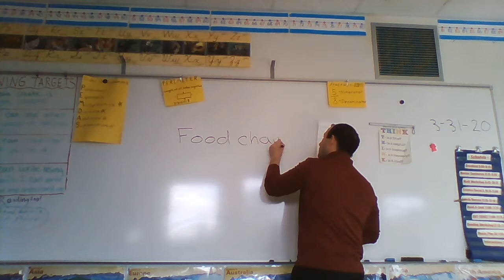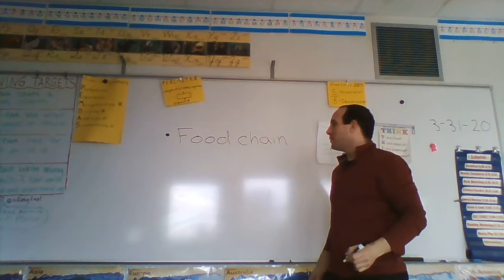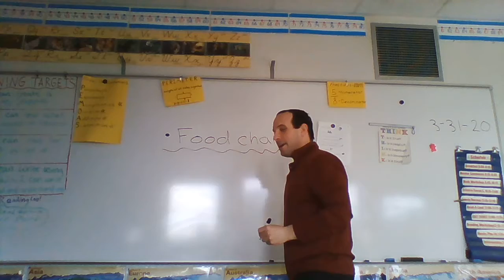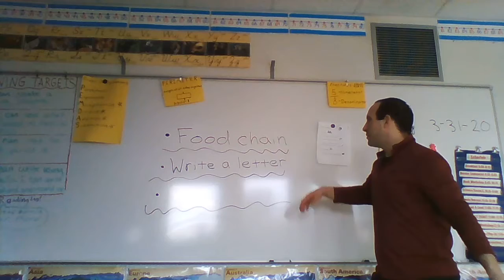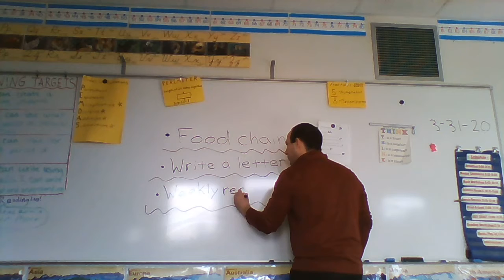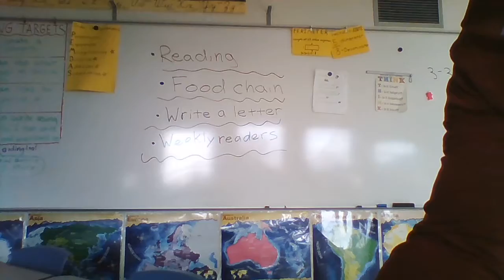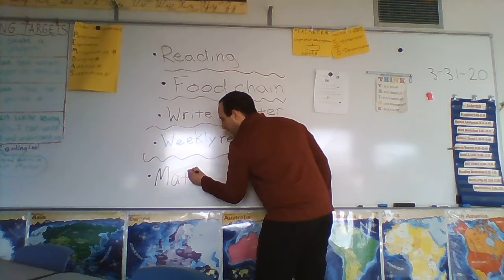Mr Kearns class agenda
Hey guys! Just reviewing what we're working on.